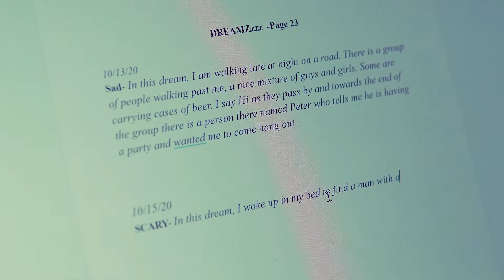Quiet Us | A Short Horror Film